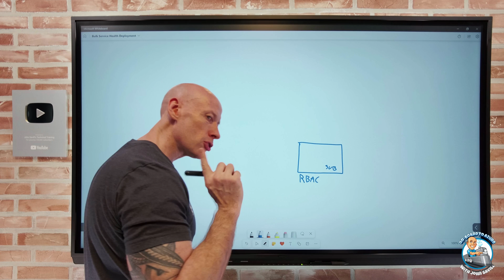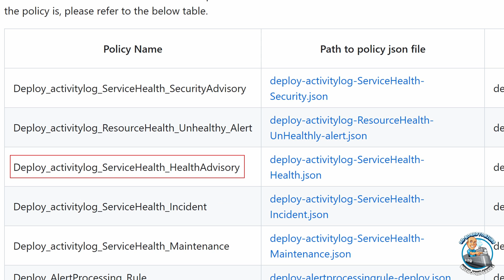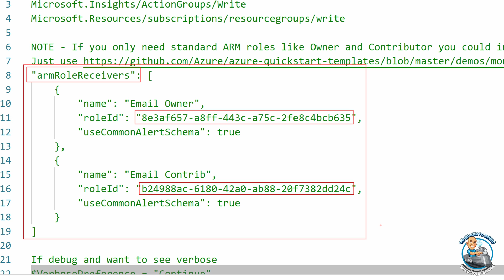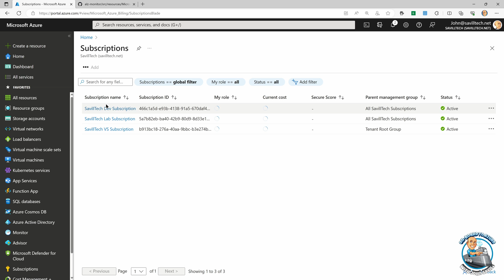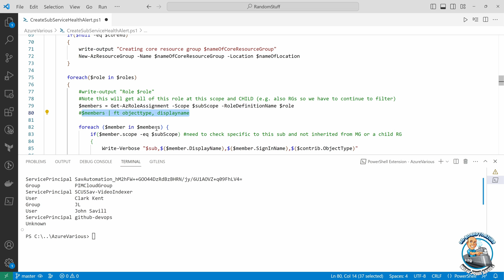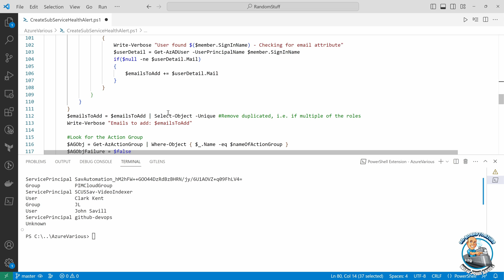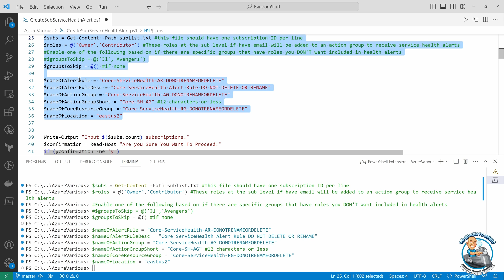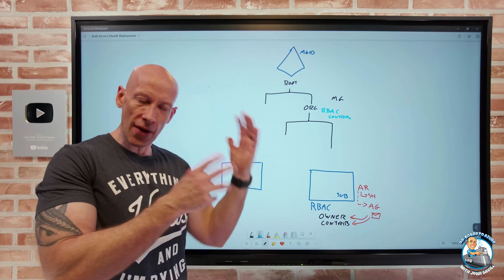Bulk Enabling Service Health Alerts for ALL Your Subscriptions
Options for bulk enabling Service Health alerts for the subscriptions in your organization using policy or script.

REMEMBER - Whatever approach you use start small. Target a few subscriptions, ensure its behaving as expected then expand application slowly.

For my script once confidence gained you could always automate its execution using Azure Function to update periodically for example.

00:00 - Introduction
00:39 - Roles on subscriptions
01:19 - Target RBAC role for alerts
02:07 - Roles at MG levels
02:54 - Using Azure Policy DINE
03:18 - Example policy
04:40 - Using ARM role in action group
05:35 - Working with groups
06:58 - Script solution
14:07 - Resources created
15:34 - Update the action group
16:08 - Summary

❔ Questions? Maybe I answered it in my FAQ